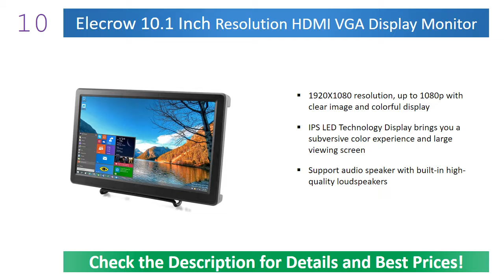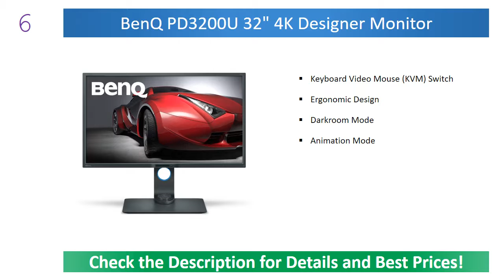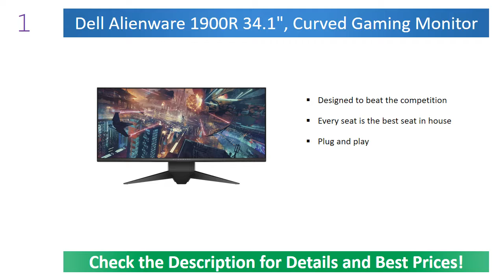✅ 10 Best HDMI Monitors 2022 || Best Computer Monitors for Work 💦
10. Elecrow HDMI Monitor
9. ASUS HDMI Monitor
8. LG 34UC79G-B HDMI Monitor
7. AOC Agon HDMI Monitor
6. BenQ PD3200U HDMI Monitor
5. ASUS 35” Curved Gaming Monitor
4. Acer Predator HDMI Monitor
3. ASUS ROG HDMI Monitor
2. BenQ Zowie HDMI Monitor
1. Dell HDMI Monitor